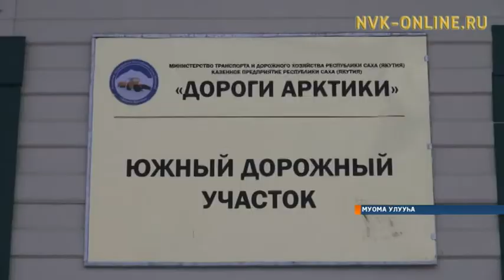Муомаҕа кыһыҥҥы суол аһылла илик буолан, оттук тиэрдиллэрэ уустугурда